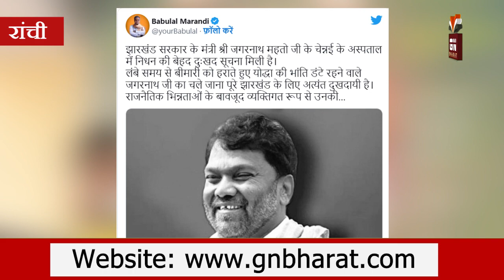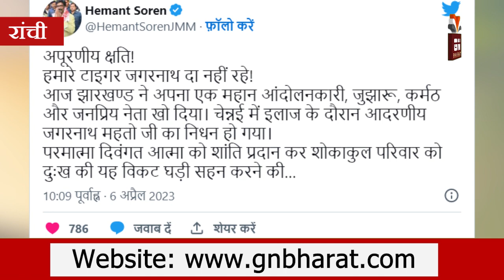Big Breaking: नहीं रहे शिक्षामंत्री जगरनाथ महतो, CM हेमंत सोरेन और बाबूलाल मरांडी ने जताया दुख